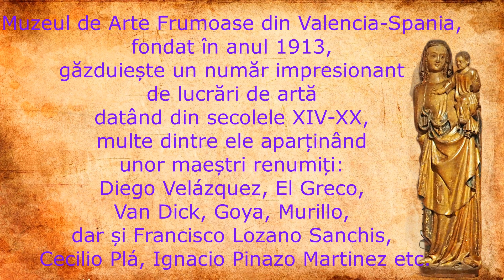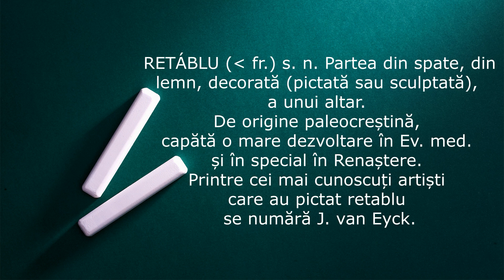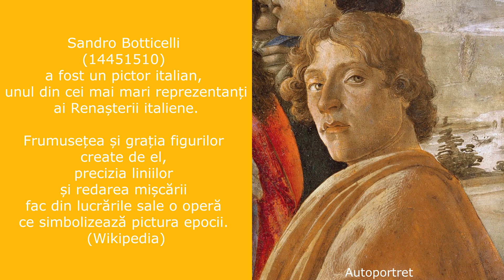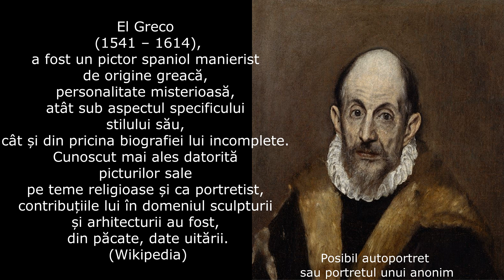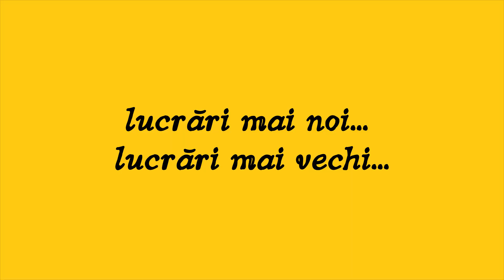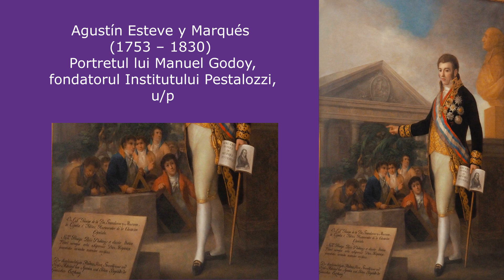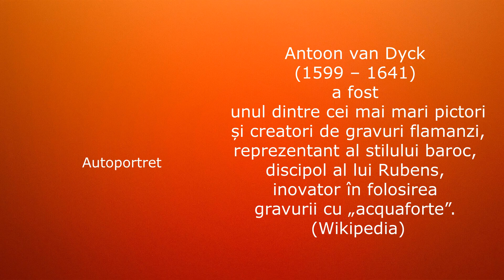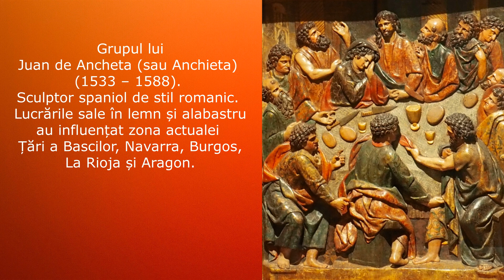Muzeul de Arte Frumoase din Valencia, Spania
Aflat pe strada San Pio V, la numărul 9, Muzeul de Arte Frumoase din Valencia, Spania, propune vizitatorilor o bogată colecție cuprinzând lucrări de artă aparținând unor importanți maeștri ai secolelor XV-XX. Majoritatea acestora sunt originari din Valencia sau împrejurimi sau au trăit pentru o anumită perioadă în această zonă.
Cele mai multe exponate țin de arta religioasă, putând găsi aici lucrări aparținând lui El Greco, Goya, Botticelli, Velasquez, Van Dick, Murillo etc.
De menționat, intrarea este liberă și se pot face fotografii exponatelor.